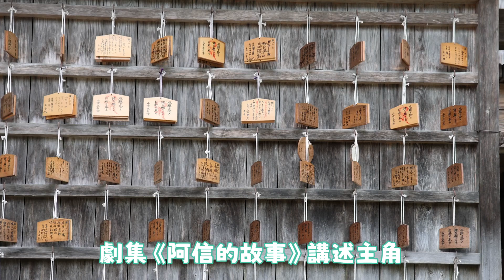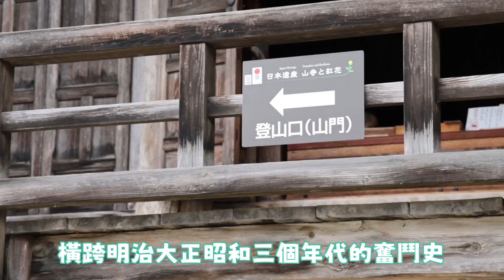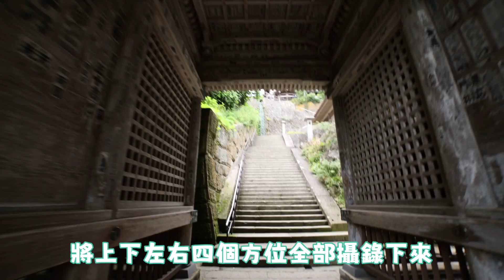熾熱の夏-日本東北之旅|山形縣山寺Yamadera|壯麗山景,參天巨木,感受到自然與靈性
Sep 2024

(中文字幕)
重遊闊別超過十年的日本東北各地
2024熾熱の夏-日本東北之旅

山寺，正式名稱為「寶珠山立石寺」，以其壯麗的山景和悠久的佛教歷史而聞名,亦是晨間劇阿信的故事拍攝場地及故事主舞台。
寺內有數百級石階,穿過根本中堂,仁王門,開山堂直到奧之院及大佛殿，此處也是立石寺參道的終點。總結來說山寺是一個感受心靈平靜的理想之地。

Tohoku (Northeastern) Japan Traveling
Yamadera,Yamagata